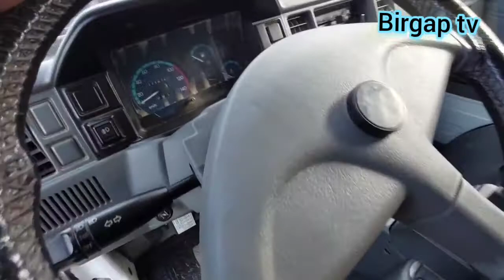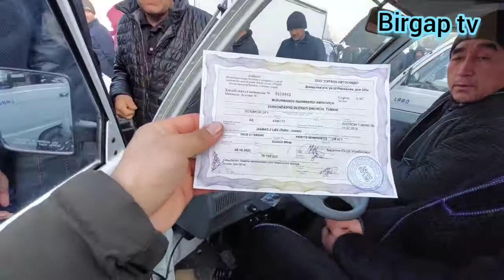Denov moshin bozor, Laba,damas,pikap,pul topar moshinlar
Vidyomizni kengroq tarqataylik hamma kursin

Layk bosip maksimal darajada tarqataylik